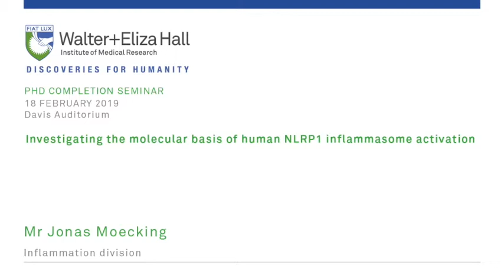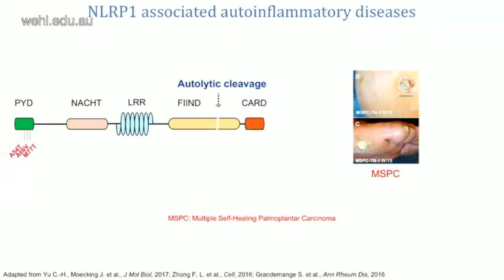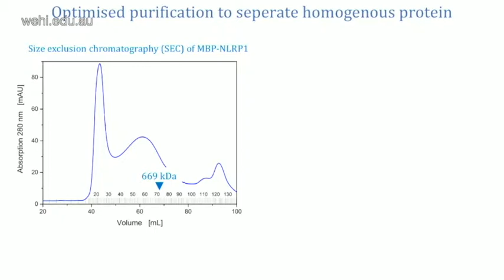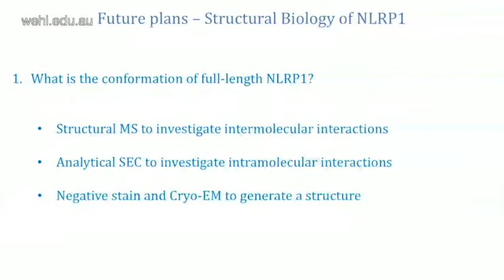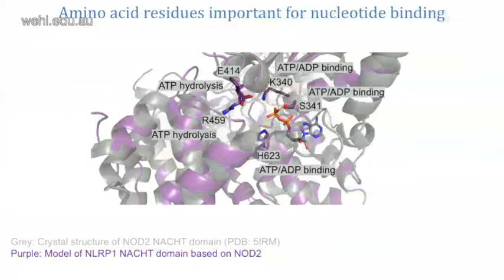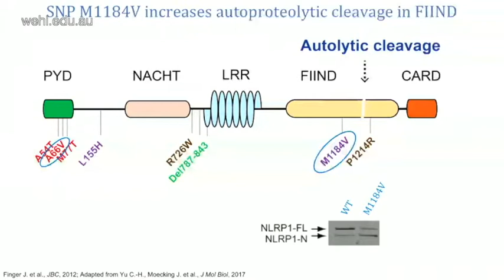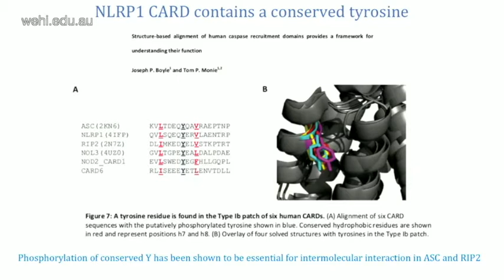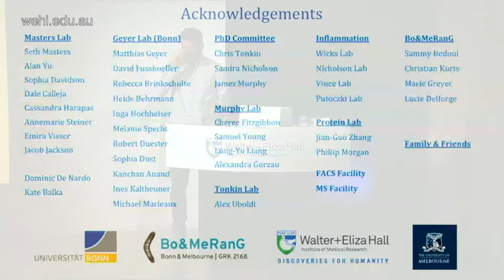Moecking J (2019): Investigating the molecular basis of human NLRP1 inflammasome activation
18 February 2019
Jonas Moecking
Inflammation division